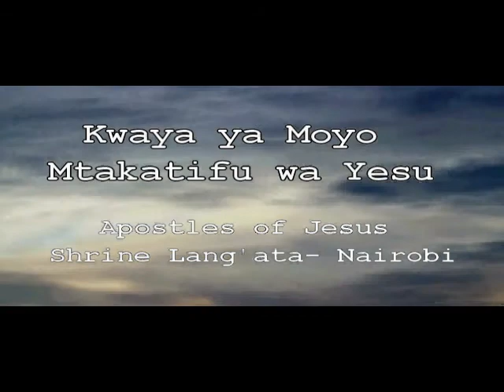SACRED HEART CHOIR, AJ-SHRINE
COMING SOON ON 16TH APRIL 2017 AT APOSTLES OF JESUS SHRINE. LANG'ATA, NAIROBI-KENYA.